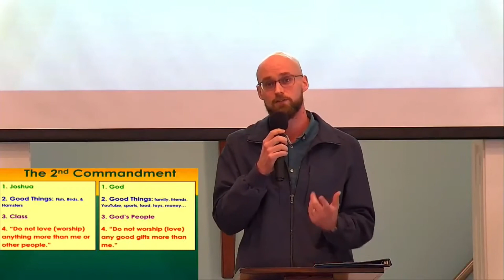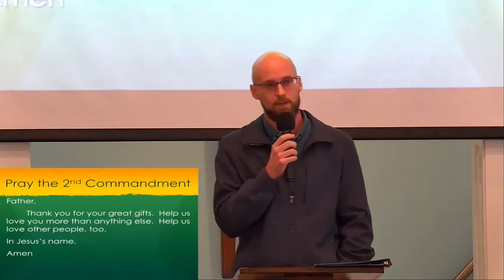The Parable of the Commandments - The Second Commandment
Pastor Jon Kimmel shares the second installment of the parable of the commandments from Ridgefield Baptist Church.